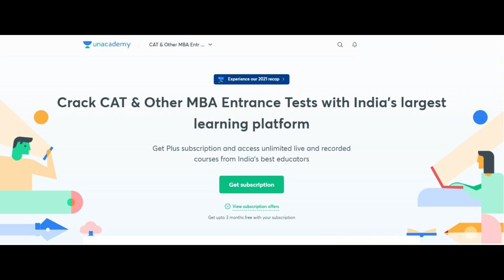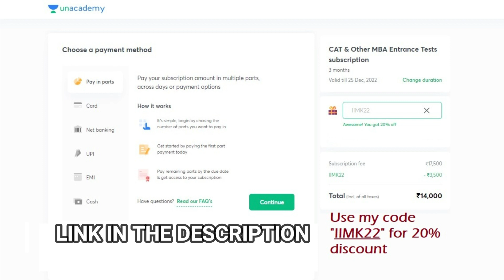99%ile+ in QUANTS | CAT 2022 Motivation PART 4 | IIM Kozhikode | Gifts for CAT 2023 aspirants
Hurry! Limited offer valid till 30th September'22 only.

About:-

Akash is currently a PGP student at IIM Kozhikode. He has done his bachelor s and Masters in Mathematics from IISER Pune. He wrote his master s thesis at the Indian Institute of Science, Bengaluru. He has good mathematical maturity and analytical skills. He finds the applications of pure maths in other disciplines fascinating and is always willing to collaborate with others in their discipline.

He has also worked at Shyam Ji Oil Traders as a sales representative for the Aqueous Urea solution used in Diesel trucks He learned customer relationship-building skills. He has always surpassed the expectations of his faculties at IISER and superiors at Internship.

Video Shoot on:- Oppo Reno 5 Pro 5G
Edited in:- Filmora software
Laptop used:- HP 15 er1007-AU